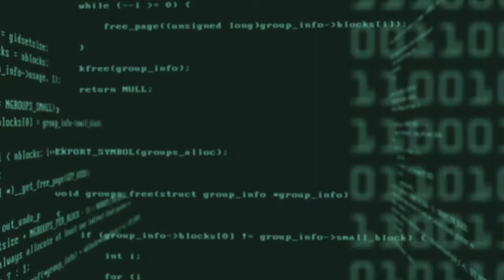Clarx Zig Zag remix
this was a easy remix to make